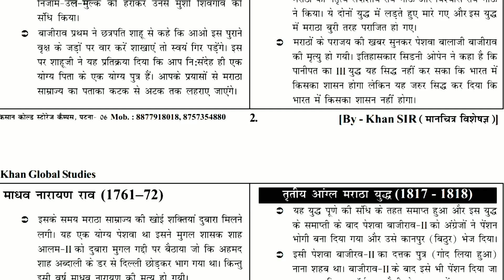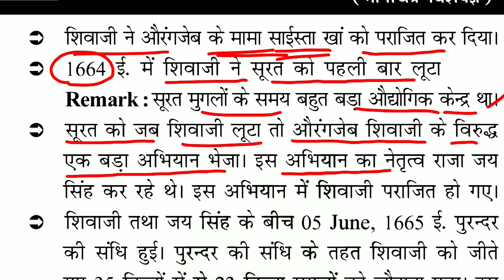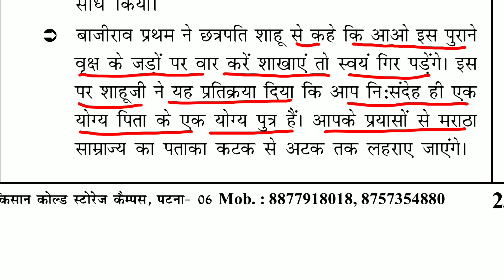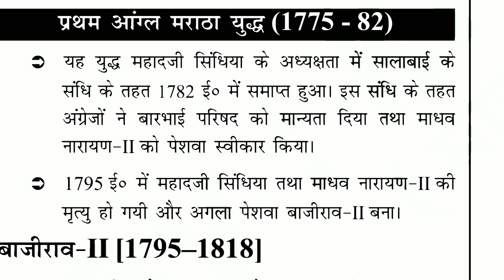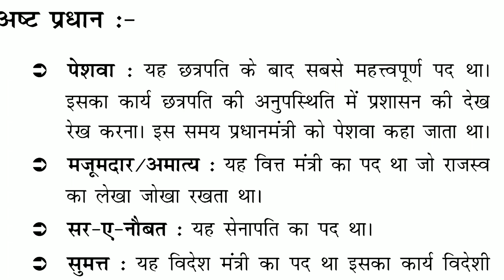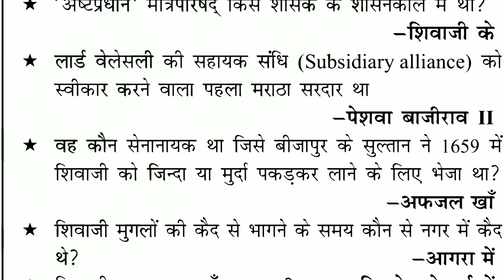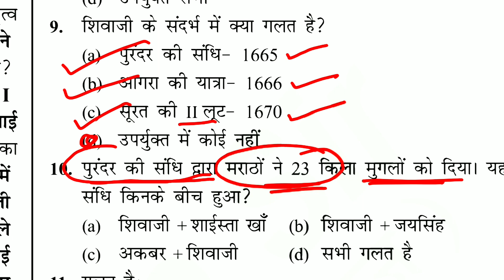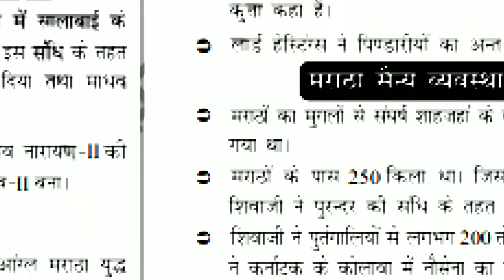KHAN GS || मराठा साम्राज्य स्पेशल क्लास || बिहार दारोगा + BPSC + SSC + JPSC+ UPPCS + पुलिस स्पेशल